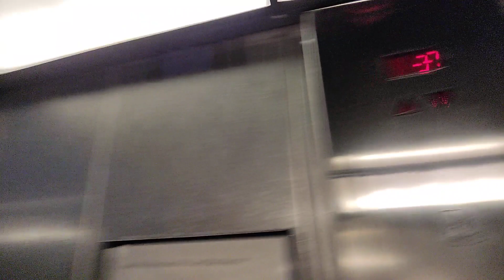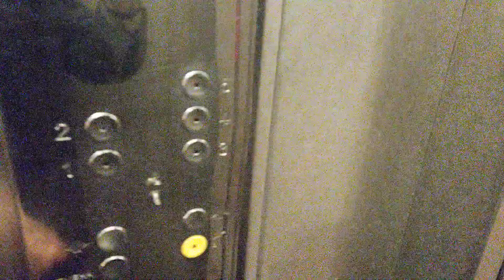(Вид на улицу) Панорамный лифт КМЗ @ БЦ На Смоленской